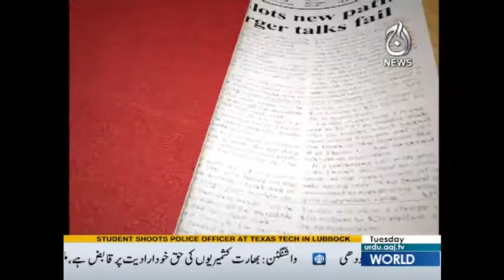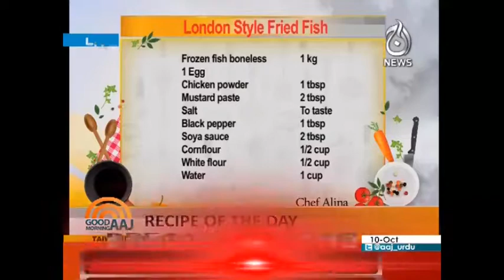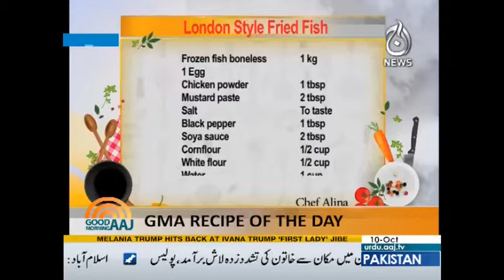Good Morning Aaj | Heat Wave in Karachi | 10 October 2017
Good Morning Aaj | Heat Wave in Karachi | 10 October 2017 | Aaj News